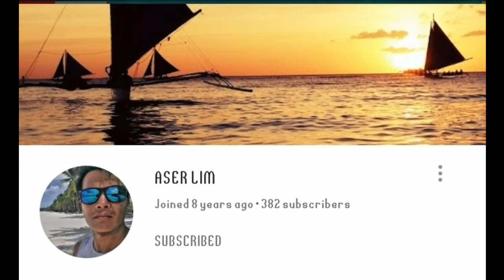Another King Mackerel - Boracay Spearfishing Adventure || Gabby Ramal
WELCOME TO Gabby Ramal's Spearfishing / FreeDive Channel

TITLE: Another King Mackerel - Boracay Spearfishing Adventure || Gabby Ramal

Maraming salamat po sa lahat ng mga sumusuporta sa aking and to this channel, sana wag po kayo magsawang sumuporta.

how to spearfishing tips,
how to spearfishing ffxiv,
how to make spearfishing gun easy,
how to start spearfishing,
how to dive spearfishing,
how to freedive spearfishing,
how to use spearfishing gun,
how to make spearfishing spear,
how to make spearfishing bands,
how to use spearfishing float,
how to choose spearfishing fins,
how to make spearfishing float line,
how to make spearfishing gun trigger,
how to choose spearfishing mask,
how to make spearfishing pole,
how to make spearfishing trigger,
how to start spearfishing uk
how to catch king mackerel trolling,
how to catch king mackerel from pier,
how to catch king mackerel from a kayak,
how to catch king mackerel in the gulf,
how to catch king mackerel in nc,
how to catch king mackerel in florida,
how to catch king mackerel off a pier,
how to catch king mackerel south carolina,
how to catch king mackerel from the beach
how to catch and cook a fish in the wild,
how to catch clean and cook fish,
how to catch kill and cook a fish,
how to catch and cook a fish in minecraft,
how to catch and cook a fish survival
spearfishing philippines 2020,

spearfishing philippines night,
spearfishing philippines tuna,
spearfishing philippines catch and cook,
spearfishing philippines cebu,
spearfishing philippines badjao,
spearfishing philippines shark,
spearfishing philippines dumaguete,
spearfishing philippines at night,
spearfishing philippines bisaya,
spearfishing philippines big fish,
spearfishing philippines bohol,
best spearfishing philippines,
spearfishing philippines documentary,
spearfishing philippines night dive,
free dive spearfishing philippines,
spearfishing philippines night dive dumaguete,
spearfishing philippines 2018,
spearfishing in the philippines,
spearfishing cebu philippines,
spearfishing palawan philippines,
spearfishing philippines river,
spearfishing philippines tilapia,
philippines spearfishing trips,
spearfishing philippines 2019
spearfishing tuna,
spearfishing night,
spearfishing hawaii,
spearfishing big fish,
spearfishing 2020,
spearfishing night dive,
spearfishing in philippines,
spearfishing octopus,
spearfishing at night,
spearfishing accident,
spearfishing and cook,
spearfishing america,
spear fishing and cooking,
spearfishing australia,
spearfishing accident near death,
spearfishing arabic,
spearfishing philippines,
spearfishing big tuna,
spearfishing badjao,
spearfishing bluefin tuna,
spearfishing blackout,
spearfishing bahamas,
spearfishing boracay,
spearfishing bohol,
spearfishing cebu,
spearfishing compilation,
spearfishing carp,
spearfishing catch,
spearfishing cuttlefish,
spearfishing competition 2019,
spearfishing camiguin,
spearfishing california,
spearfishing dumaguete,
spearfishing documentary,
spearfishing davao,
spearfishing danggit,
spearfishing diy,
spearfishing deep sea,
spearfishing dejan sverko,
spearfishing deep,
spearfishing d'urville island,
spearfishing cote d'azur,
spearfishing eel,
spearfishing equipment,
spearfishing electric eel,
spearfishing emperor,
spearfishing essentials,
spearfishing encounter,
spearfishing europe,
spearfishing epic,
ryan e spearfishing,
spearfishing flashlight,
spearfishing fails,
spearfishing freshwater,
spearfishing filipino,
spearfishing freediving,
spearfishing florida,
spearfishing fish,
spearfishing float,
s&f spearfishing,
spearfishing grouper,
spearfishing gone wrong,
spearfishing giant tilapia,
spearfishing giant grouper,
spearfishing gear,
spearfishing giant fish,
spearfishing girl,
spearfishing giant tuna,
spearfishing highlights,
spearfishing halibut,
spearfishing how to make,
spearfishing huge fish,
spearfishing harabas,
spearfishing hawaii maui,
spearfishing hawaii 2020,
spearfishing indonesia,
spearfishing in river,
spearfishing in cebu,
spearfishing in night,
spearfishing in hawaii,
spearfishing iligan city,
spearfishing in bohol,
spearfishing janggo,
spearfishing japan,
spearfishing janggo lloyd,
spearfishing monggoloid,
spearfishing jiggin with jordan,
spearfishing june 2020,
spearfishing jeddah,
spearfishing jellyfish,
brandon j spearfishing,
j lee spearfishing,
spearfishing kitong,
spearfishing kingfish,
spearfishing knife,
spearfishing knots,
spearfishing king crab,
spearfishing kimi werner,
spearfishing knives,